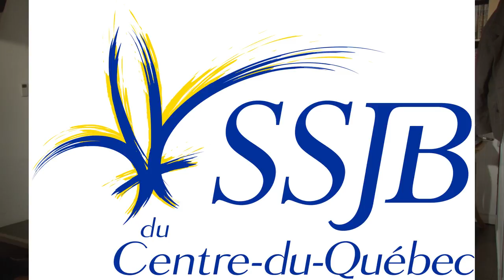Pub musicale: Variations énigmatiques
Activité Pré-Festival: Dévoilement de la programmation 2018 + première production en compétition cette année.

Publicité de la pièce "Variations énigmatiques" d'Éric-Emmanuel Schmitt, présentée par la troupe du Théâtre des Deux-Rives de Beloeil dans le cadre des 20 ans de La Troupe Quapla.

Vendredi 11 mai 20h et samedi 12 mai 14h et 20h au Pavillon du Mont Arthabaska

Trame musicale: La pièce du même nom qui a inspirée l'auteur dans sa création.